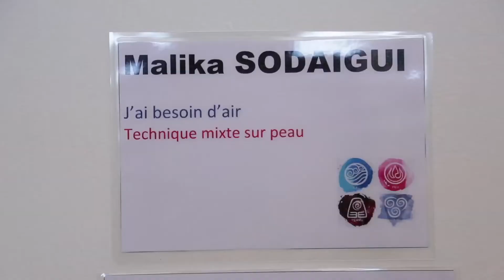Découvrez en images les temps forts du Musécole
Musecole Best Off